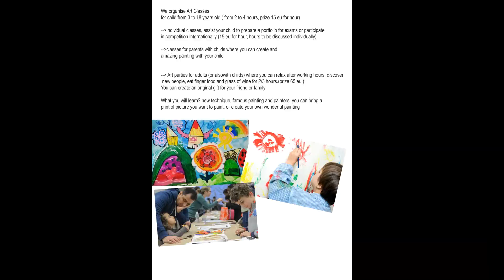Art Lessons for beginners and advanced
I am highly qualified Artist, photographer, art teacher , designer, storyboard artist with more than 15 y experience. My atworks are featured in a private collections.

Languages: English, Italian, French,Spanish, German,Luxembourgish, Bulgarian.

Fbook
ArtLessonsCustomArt FreelanceArtist
Ticktock
artlessonscustomart

BENEFITS FROM THE ONLINE ARTLESSONS
1. Flexibility and Convenience
2. Access to Expert Instructors
3. Cost-Effectiveness
4. Wide Variety of Courses
5. Interactive and Personalized Learning
6. Global Community
7. Integration of Digital Tools**
8. Environmental Benefits**

By embracing online art lessons, you gain flexibility, access to global expertise, and opportunities to develop your skills efficiently and creatively.